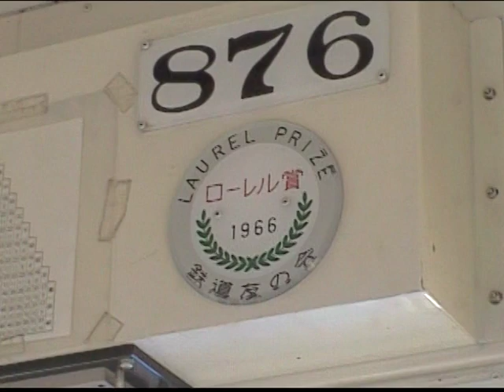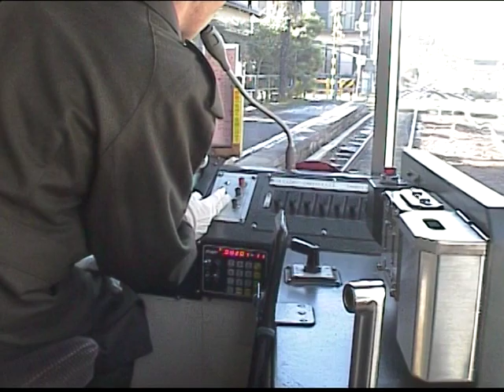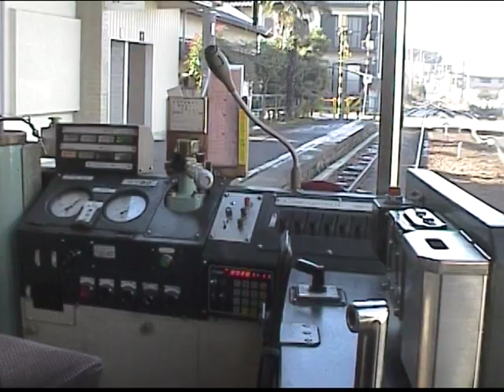貴重！2005年撮影【名鉄美濃町線】廃止3ヶ月前 最後の乗車【前展望】 元札幌市電モ870で行く 関→野一色 まで その④ タブレット（スタフ）交換！しながら、のんびり道行きの軌道線の旅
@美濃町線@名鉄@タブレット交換